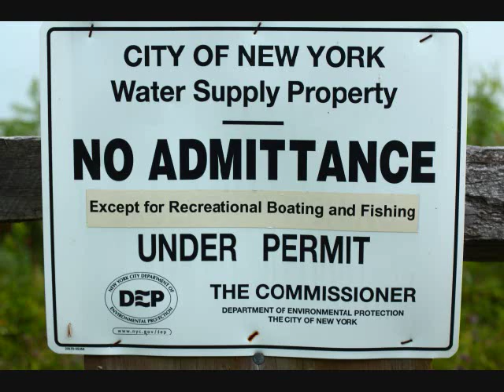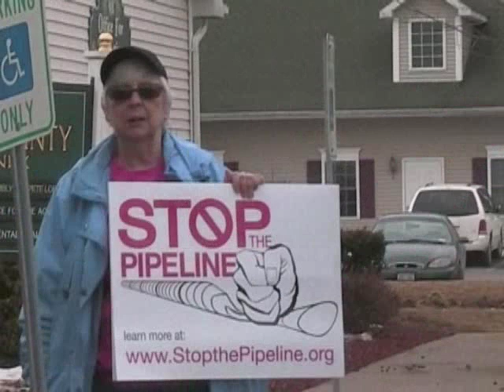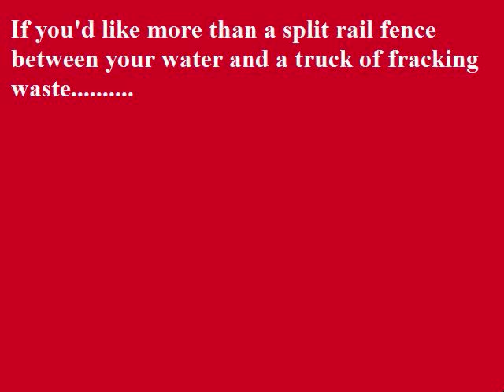Frack Waste in the NYC Watershed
Drillers have applied to truck frack wastes through the watershed of the Cannonsville Reservoir. what could possibly go wrong?